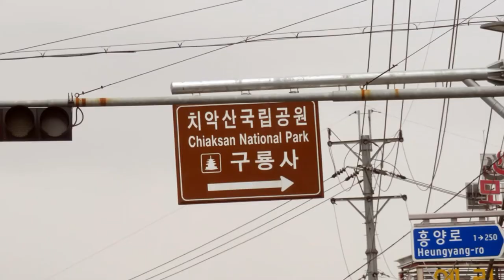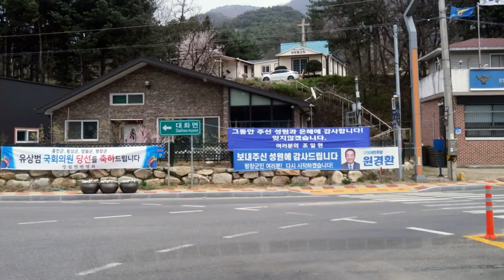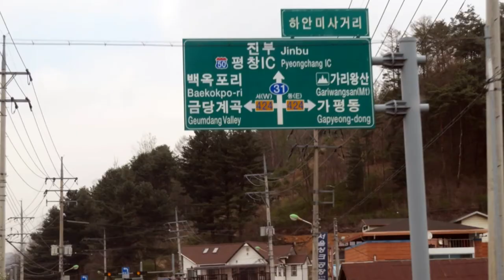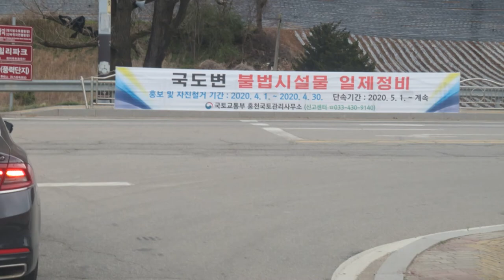"여행사진은 추억"으로 남는다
여행하고 남는 것은 추억이지만 그 기억도 오래가지 못한다. 추억을 오래 간직하려면 사진으로 남기는 것이 좋은 방법 중 하나이다. 20200422.